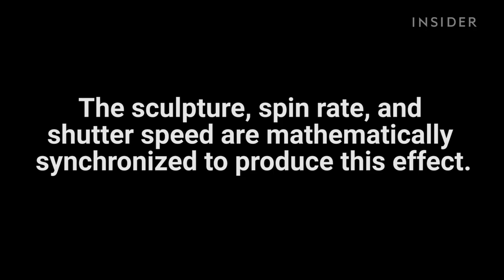Sculpture creates a hypnotizing animation when it spins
Look what happens when you spin the sculpture — it's hypnotic.